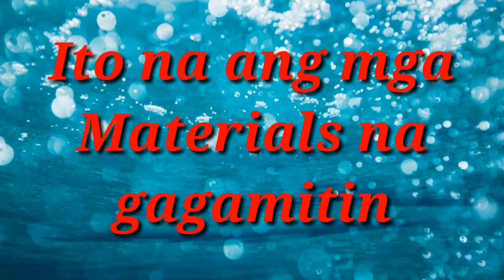DIY| selfie stick become tripod homemade🤗 🤗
Mga idol ito pala ang mga tricks ko kung paano mag vlog na silfie stick lang ang gamit, at pinatayo na hindi hinahawakan.